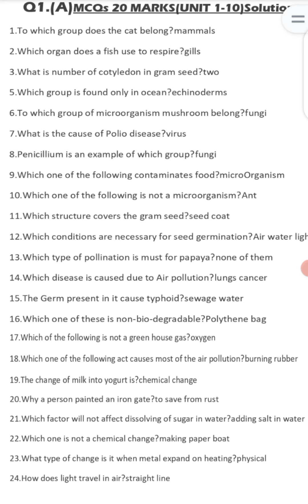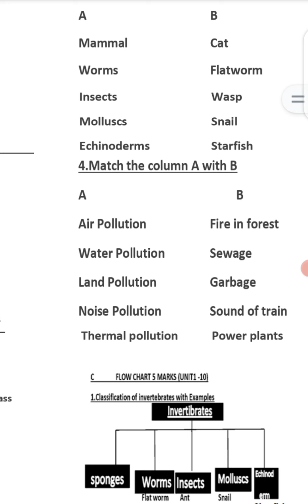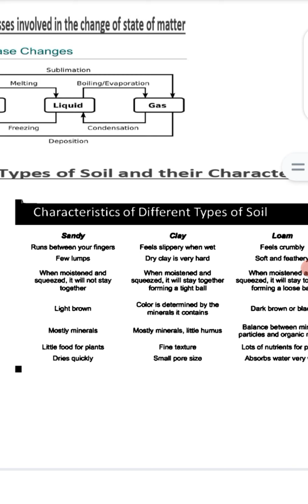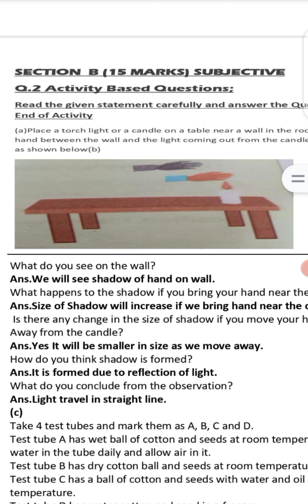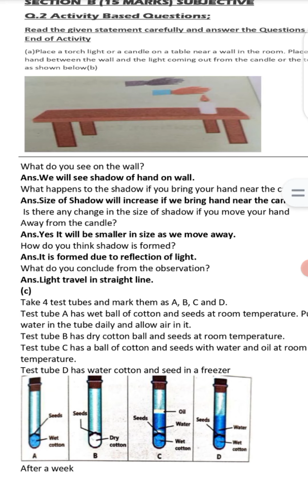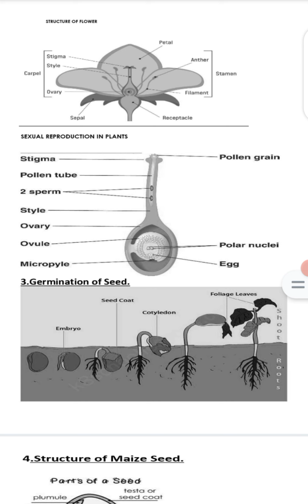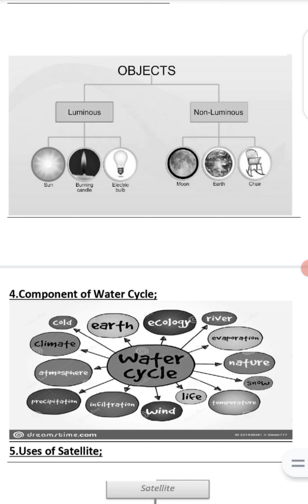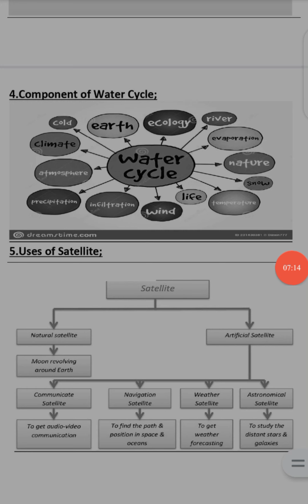General Science Objective Notes : All in One : Class 5th